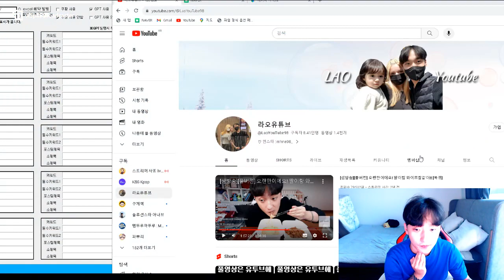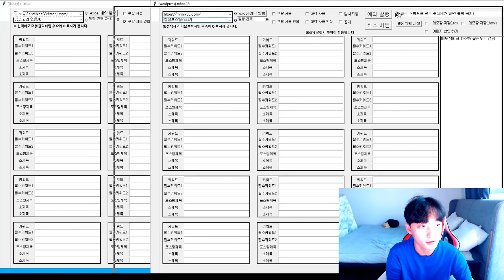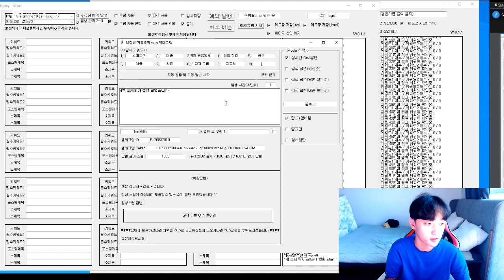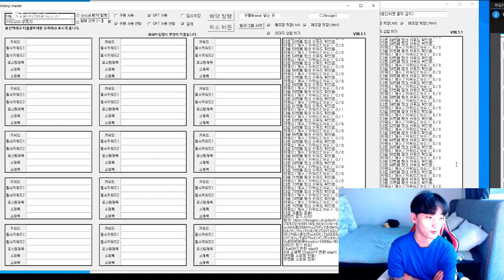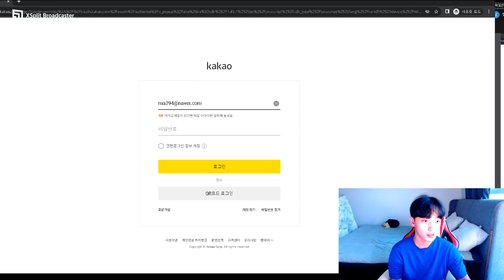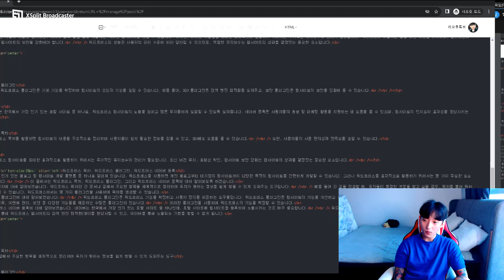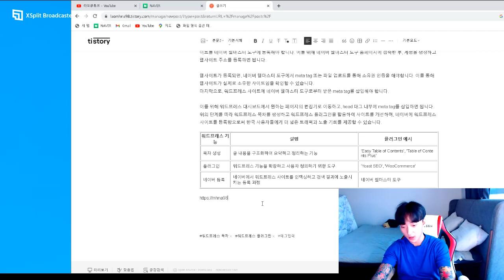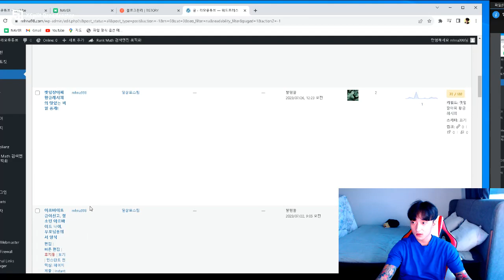한국어 모르는 외국인아내도 워드프레스 , 티스토리 , 네이버 블로그 , 네이버지식인 풀오토 자동화 수익창출하는 방법!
♻챗 GPT 네이버 블로그 , 티스토리 블로그 , 워드프레스♻ 풀오토 자동화 수입창출 원하시는분들
카카오톡 : mhna98 연락주세요
티스토리 네이버 블로그 프로그램 가격 33만원 입니다 .
워드프레스는 60만원입니다
네이버 지식인 40만원

구글 애드센스
카카오 애드핏
네이버 애드포스트
100% 승인 됩니다.

평소에 글은 꾸준히쓰셔도 승인 안나시는분
본인이 생각하기에 나는 글을 매우 잘쓰고있는데 승인이안되시는분들도 프로그램 사용후에 3일 길면 14일 평균적으로 일주일 이내로 승인받구 높은 퀄리티에 게시물로 승인받고 광고 수익창출또한 어마 무시합니다.

주저말고 연락주세요
프로그램도 업데이트 할때마다 계속해서보내드립니다

저품질 걸릴우려 절대없습니다♡

0:00 인트로
0:46 영상 시청전에 꼭 필수확인
1:00 프로그램 설명
1:11 블로그스팟 구글블로그 프로그램 예고
2:14 티스토리 자동포스팅 프로그램 셋팅 방법
2:50 워드프레스 자동포스팅 프로그램 셋팅 방법
3:07 프로그램 사용시 꿀팁
3:28 컴퓨터 사양 상관없이 함께 돌려도됩니다
4:05 네이버 지식인 자동답변 프로그램 최초공개
5:14 지식인 등급 인증 2024년 절대신
5:35 프로그램 가격 설명
6:36 블로그가 처음이라면 필독
8:33 자동포스팅 풀오토 시연 장면
13:30 워드프레스 시연 장면
16:52 아웃트로